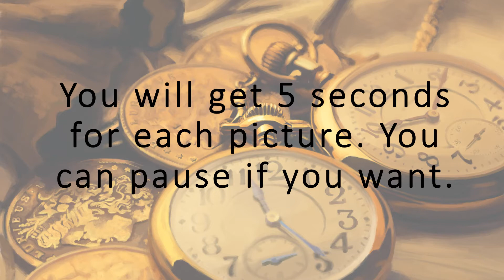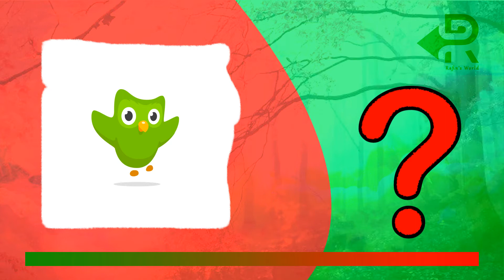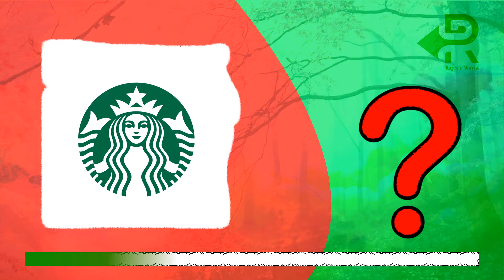Logo Challenge: What's that..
Some famous logos are given here. Your job is to figure out the name from the logo. So can you guess these logos in 5 seconds. There are 35 logos in this quiz.  Hope you enjoy this quiz.